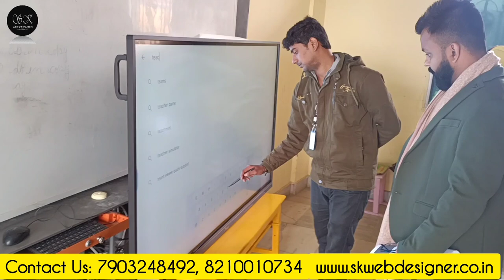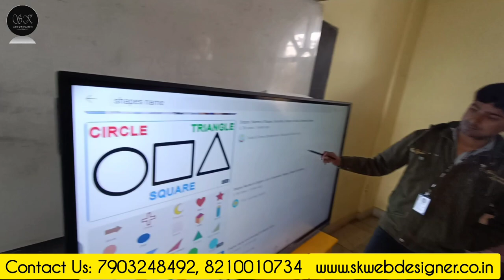Installation of BRIOTOUCH BOARD | @mahavidyaglobal | SK Web Designer | Interactive Flat Panel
For getting more solutions for problems related to Online Teaching connect with  @SKWebDesigner

Complete Demo of Digital Board

Ultra HD 4K Display with Seamless Interactivity for Education
Experience multi-touch capabilities for seamless interactivity. Up to 20 touch points enable simple group creation and collaboration. Wireless Screen share from any devices for easy bring your own device.